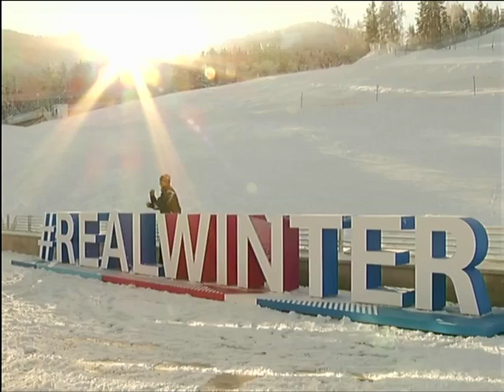У зимней Универсиады 2019 появился генеральный партнер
У 29-й Всемирной зимней Универсиады 2019 появился генеральный партнер. Им стал ГМК «Норильский Никель»